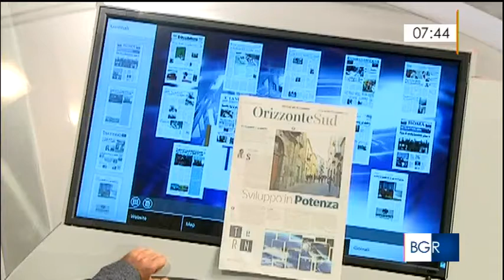Caffè Scienza - Puntata 19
La diciannovesima puntata della rubrica andata in onda sulla RAI, all'ora del caffè, sugli uomini e le storie di scienza della Basilicata

Protagonista Ludovico Nicola Di Giura, di Chiaromonte. Da medico della Marina Militare Italiana approda in Cina dove trascorrerà 30 anni della sua vita, dal 1900 al 1930. Diventa medico personale alla Corte della famigerata "Imperatrice vedova" Cixi e del figlio Pu Yi, colui che diventerà famoso come "L'ultimo imperatore", immortalato nel bellissimo e omonimo film di Bernardo Bertolucci.

Di Giura viene ammesso nella città proibita e in pochi anni diventa Mandarino di prima classe oltre che Gran Cordone del  Doppio Dragone: le due più alte onorificenze dell'Impero, mai ottenute da nessun occidentale.